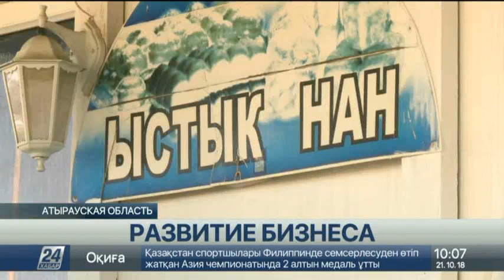Выпуск новостей 10:00 от 21.10.2018